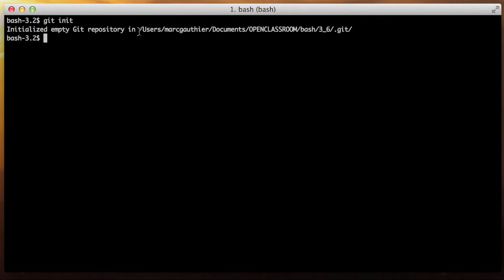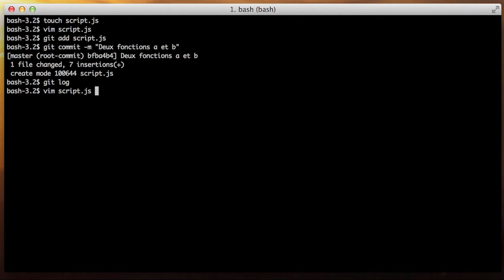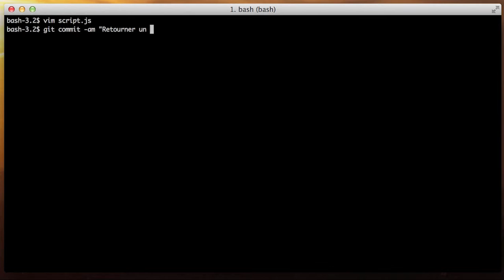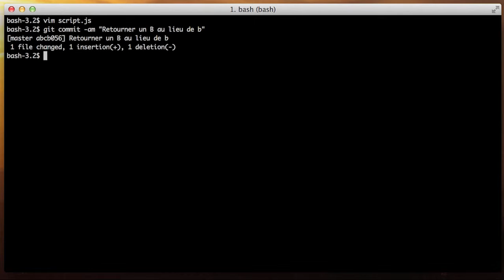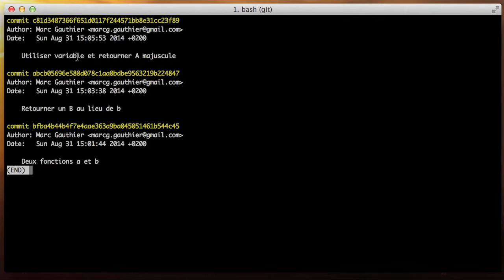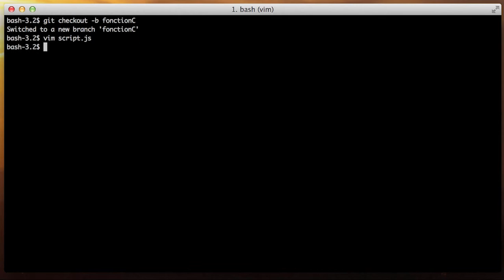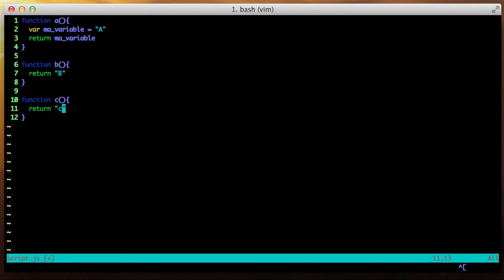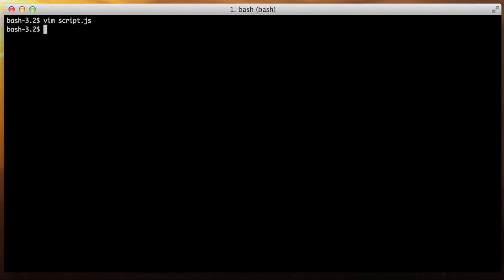Eviter des commits superflus Git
Git est un logiciel de gestion de versions décentralisé. C'est un logiciel libre créé par Linus Torvalds, auteur du noyau Linux, et distribué selon les termes de